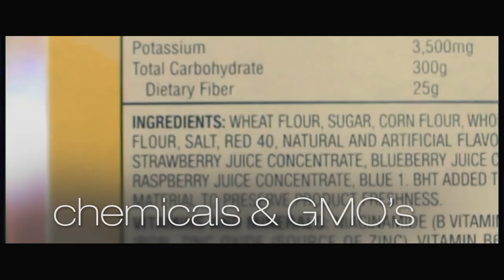NTN Special Interview with Hon. Fortuna Belrose (Pt I)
NTN Special Interview (Pt I)
Minister for Culture and Creative Industries, Hon. Fortuna Belrose speaks on Carnival, Cultural Policy and the Creative Industries.